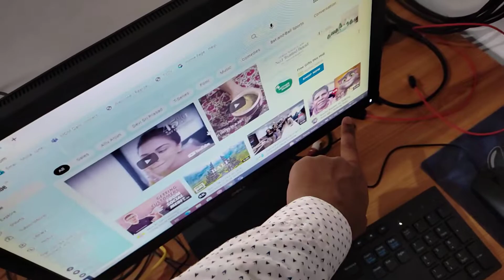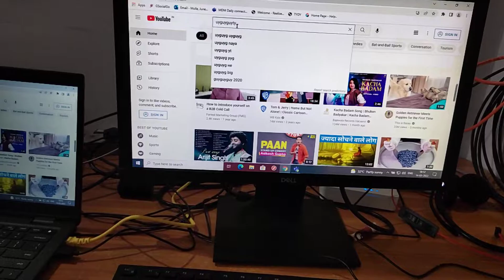how to share laptop screen on monitor | how to connect laptop screen to monitor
how to share laptop screen on monitor
how to connect laptop screen to monitor

Hello dosto aap dek rahe hai mera channel Technical Times ko is video me maine dikaya hu kaise aap jo hai apka laptop ke screen ko monitor se connect kar sakte hai bolke video ko jo hai pura dekiye end tak dekiye apko bilkul laptop ka monitor screen share karke monitor ko connect karna aa jayega

Follow the below steps to connect your laptop screen to monitor :
1) On the laptop
2) Take the connector cables
3) Turn on the power supply of monitor
4) Connect the connector cables to laptop and monitor
5) Wait for a second
6) Finally your laptop screen sharing to monitor.

This video contains the following below terms :
1) how to share laptop screen on monitor
2) how to connect laptop screen to monitor
3) how to connect laptop screen to desktop computer
4) how to connect laptop screen to pc
5) how to connect laptop screen with desktop
6) how to share laptop screen
7) how to connect laptop to monitor
8) how to connect laptop to tv with hdmi cable